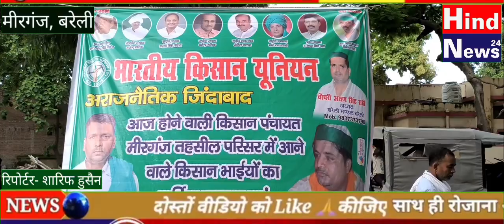मीरगंज में भारतीय किसान यूनियन अराजनैतिक ने तहसील परिसर में धरना प्रदर्शन कर सौंपा ज्ञापन।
मीरगंज तहसील परिसर में भारतीय किसान यूनियन अराजनैतिक ने संगठन का विस्तार किया। मंडल अध्यक्ष अरुण राठी ने बताया कि अर्पित चौधरी को तहसील उपाध्यक्ष,परवेज आलम को मंडल उपाध्यक्ष, अरीवा खान को बदायूं की महिला विंग की जिलाध्यक्ष और दुर्गेश मौर्य को मंडल महासचिव, मदन लाल गंगवार को तहसील उपाध्यक्ष के पद पर मनोनीत किया गया है। मंडल अध्यक्ष अरुण राठी ने बताया कि सभी पदाधिकारियों का माला डालकर स्वागत किया गया और संगठन का विस्तार करते हुए संगठन में मेहनत और मजबूती के साथ जोड़ते हुए उनसे संगठन को ईमानदारी से आगे बढ़ाने का प्रयास करें।
मंगलवार को भारतीय किसान यूनियन अराजनैतिक के मंडल अध्यक्ष अरुण सिंह राठी के नेतृत्व में एसडीएम मीरगंज के संबोधन एक ज्ञापन उनके स्टेनो और पेशकार को सौंपा गया। किसानों की कई समस्याओं और आरोप लगाते हुए उनकी कई मांगे रहे।धरना दे रहे पदाधिकारी और किसानों ने ज्ञापन सौंपा जिसमे महिलाए भी शामिल थीं।आरोप लगाते हुए ज्ञापन में बताया कि ग्राम पंचायत मनकरी में 10 वर्ष से इंडिया मार्का नलों के रिबोर एवं मरम्मत का सत्यापन कराया जाए, ग्राम पंचायत में नाली एवं मरम्मत की जांच कराई जाए,प्रदेश में महंगाई को देखते हुए गन्ने का मूल्य 500 रुपए प्रति कुंटल किया जाए, आरोप है कि किसानों को इस समय खाद नहीं मिल रही है जिससे परेशानी का सामना करना पड़ रहा है आरोप लगाया कि मार्केट में खाद ब्लैक में बिक रही है। आरोप लगाया कि ग्राम पंचायत मनकरी में 10 वर्षों से कच्चे व पक्के कार्यों का जॉब कार्ड, शौचालय, सीसी रोड व नाली निर्माण, आंगनवाडी निर्माण व अन्य निर्माण की तकनीकी विशेषज्ञ द्वारा भौतिक सत्यापन कराया जाए। ग्राम प्रधान द्वारा पंचायत घर की जमीन पर अवैध कब्जा कर मकान बना लिया है । आरोप लगाया कि पंचायत सहायक के परिवार के लोगों ने बारात घर के सामने घूरा डालकर बंद कर दिया है।वहीं किसान यूनियन के पदाधिकारीयों ने शिकायतों का निस्तारण न होने पर अनिश्चितकालीन धरना पर बैठे की बात कही।इस दौरान जिलाध्यक्ष तेजपाल गंगवार अरविंद गंगवार दुर्गेश मौर्य राकेश आदि पदाधिकारियों सहित सैकड़ों किसान मौजूद रहे।संचालन दानिश अख्तर ने किया।

संगठन का किया विस्तार।